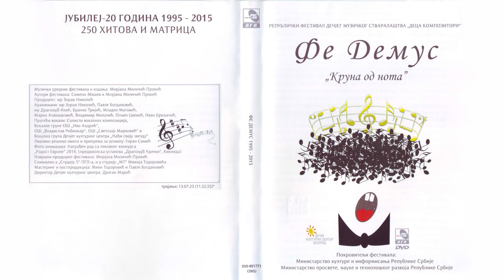Jelena Janković - Nova nada | [Official Music Audio]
Muzika: Igor Prodanović
Tekst:
Aranžman: Zoran Nikolić